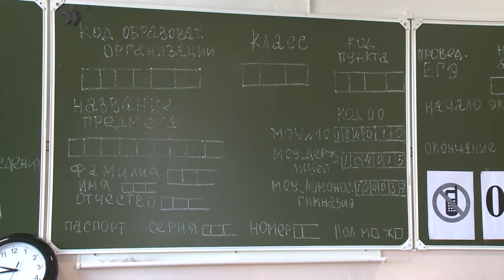ЕГЭ по русскому языку